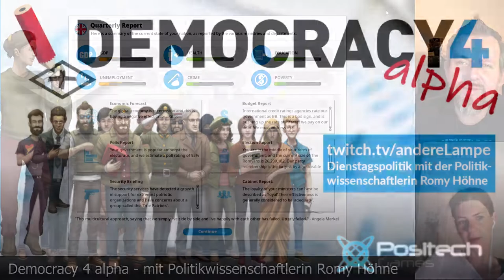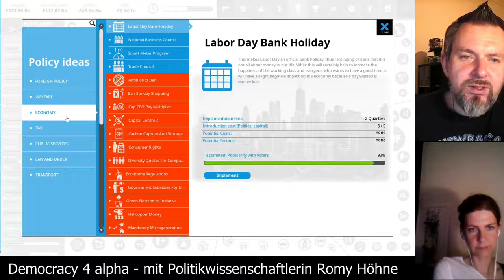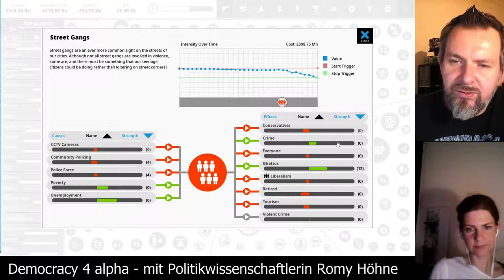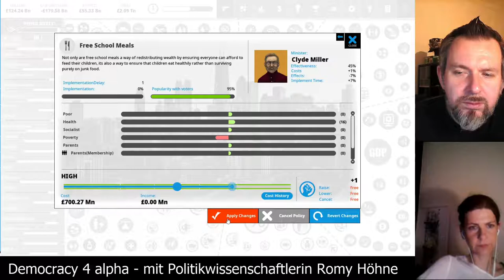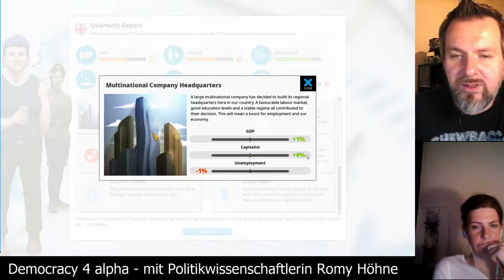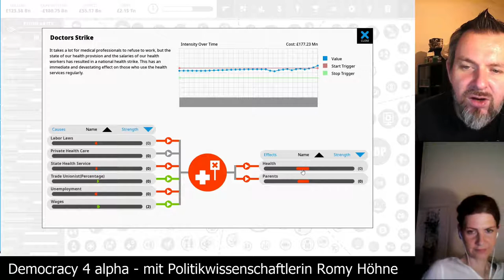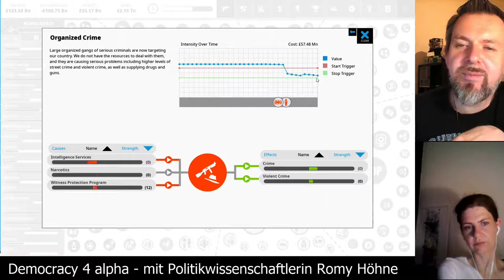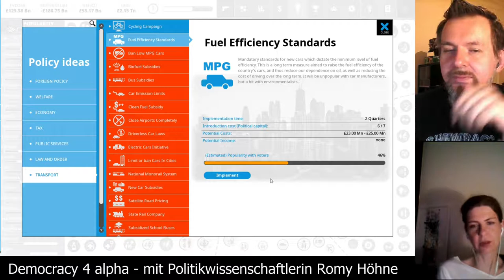Democracy 4 alpha [Folge 10] zusammen mit der Politikwissenschaftlerin Romy Höhne